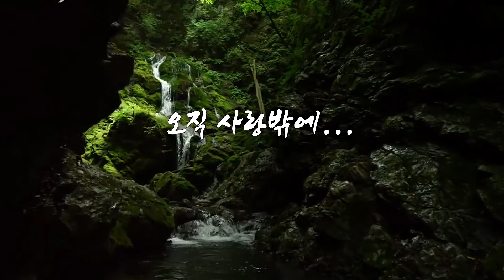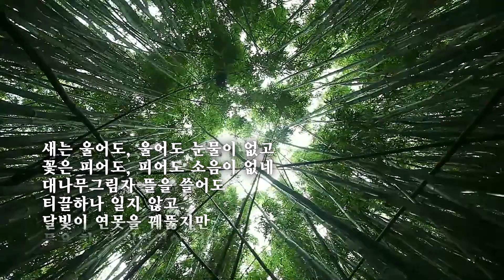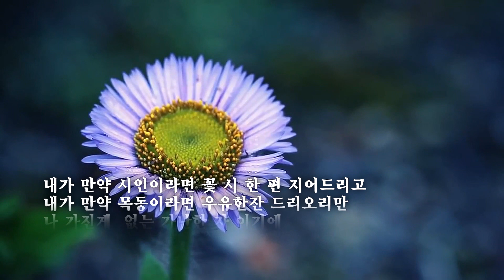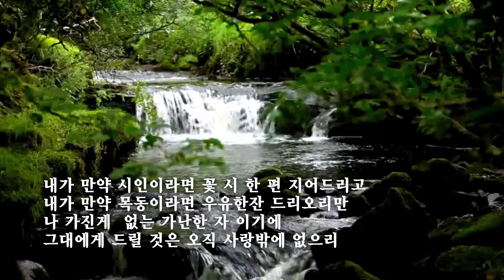오직 사랑밖에 /야부선사 (낭송: 신향원)